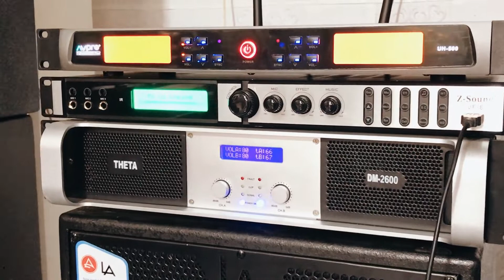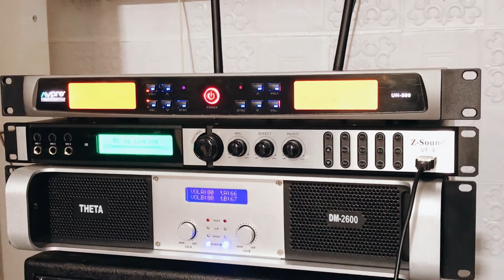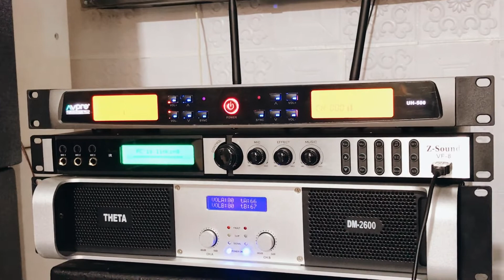Dàn karaoke cao cấp chính hãng Gửi khách- Gia 20tr - Hay từ nhạc - Mic ngọt ngào - Lh 0986344085